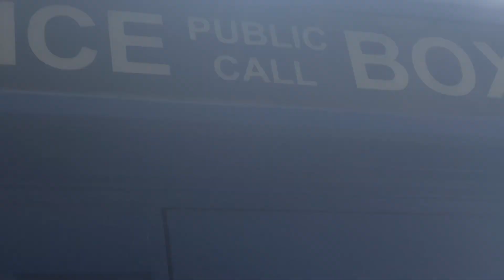Boys Day Out: Floriade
We went to Floriade and did shit. Enjoy :)